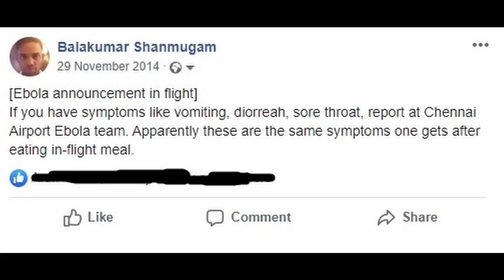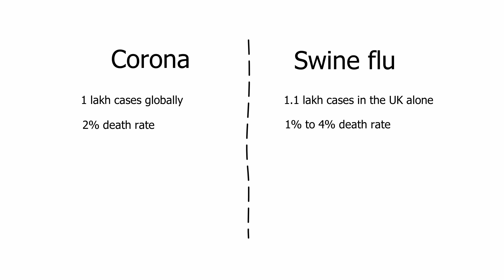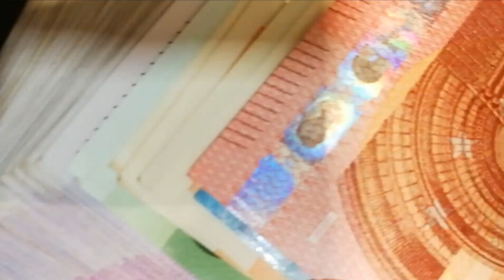Corona Virus | No Tension Baby | Tamil | Karaikudi Sa Balakumar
Corona Virus has been spreading all over the world and has created panic amongst most people. But do we really have to fear this virus? How does it compare to other viruses like Ebola, Swine influenza (H1N1, H1N2, H2N3, H3N1, H3N2)?

Is Corona virus more deadly than the previous viruses that we encountered? Or is it just a scam?

Check out this video, where I share my experience during the swine flu and Ebola pandemic times.

I compare all these three scenarios and explain why we are unnecessarily panicking.

Check out this video for 4 ways to prevent Corona infection and 3 ways to prepare our body against the virus.

I have also shared 2 very important things that everyone should do, not only during pandemic flu times, but at all times.

Check out this video to get an idea on all these things.